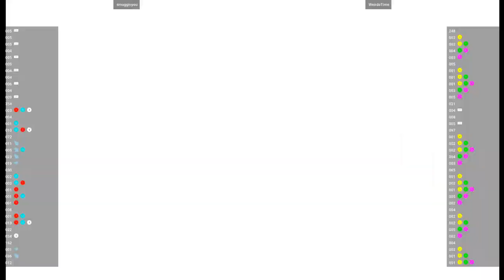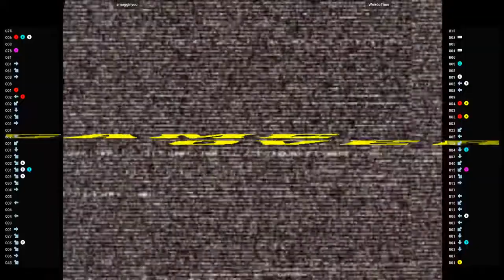CVS2 🕹 smugginyou VS WeirdoTime